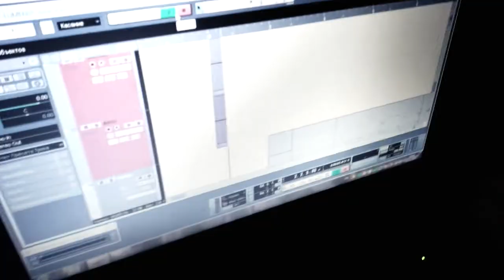LUMENUS INDI | Double Kill Switch | Mixtest #1 by Alan Malcolm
CUSTOM PEDAL: LUMENUS INDI Double Kill Switch
CUSTOM GUITAR: SVET FF9 v2